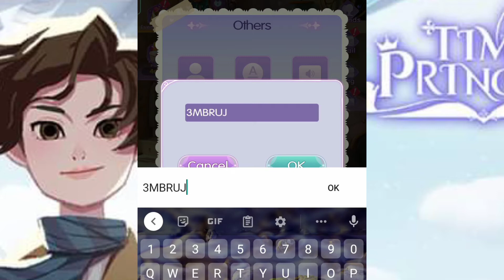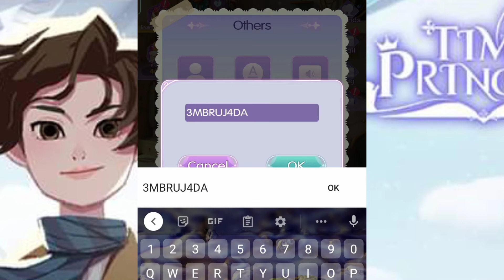TIME PRINCESS NEW CODES OCTOBER 26, 2021